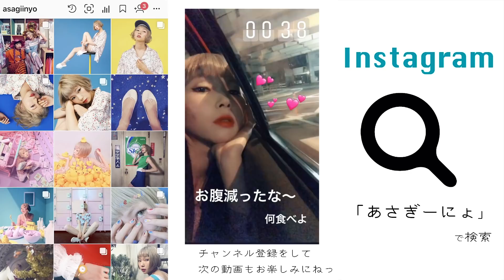リップ別コーディネートで大人の魅力を手に入れた💞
《ここから私の感想🍑》
うわーい！ANNA SUIさんとコラボレーションだぁい！
うれしいー！
そしてANNA SUIさんの衣装もお借りして
リップに合うコーディネートを紹介する企画が出来た！！！

ANNA SUIさん本当にありがとうございました！
リップ別コーデの企画も叶えてくださり幸せです！！！

いつもと違ってエキゾチックな大人の女性に少しは近づけた気がしたんだけど、、、どやろ？？？？

いっつもいっつも私同じリップをつけてるから
普段つけない色をつけるとこんなにも
印象変わるんだー！と思ったし、
リップからコーデの幅広がるやん！って気づきもあった。
あとオイルが入ってるのこの季節めちゃうれしいなって。
今唇やばいからずっと家でリップ塗ってる日々だから
本当にこのツヤありがたみ感じる・・・

リップは私の命だから
何だか武器が増えた気がしてとても幸せな機会になりました！

みんな最後まで見てくれてありがとう！！！！！